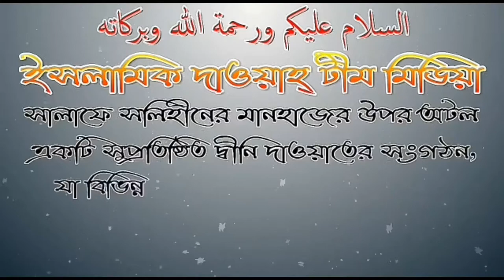সবচেয়ে বেশি উত্তম ব্যবহার পাওয়ার হকদার কে? শাঈখ মিজানুর রহমান মাদানী